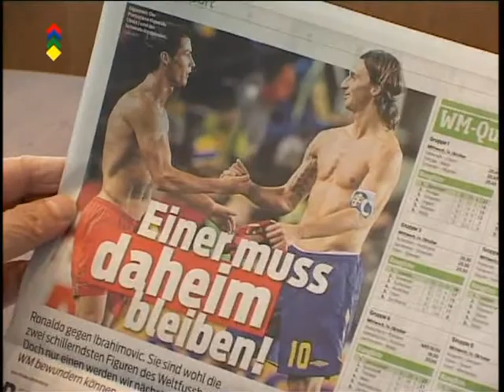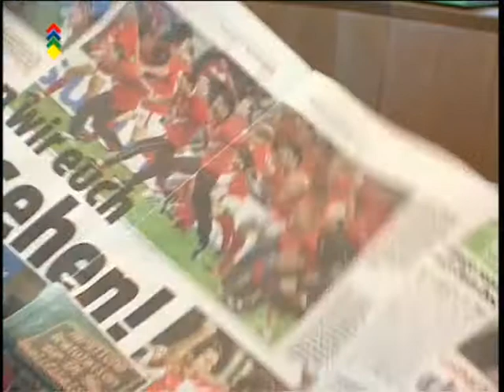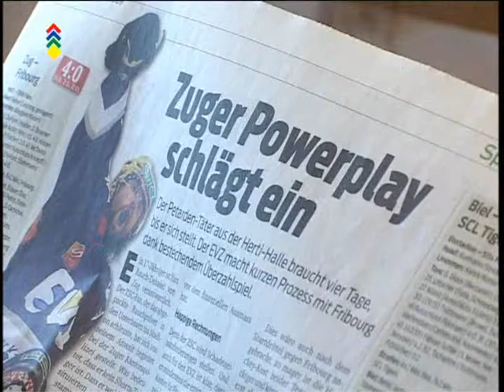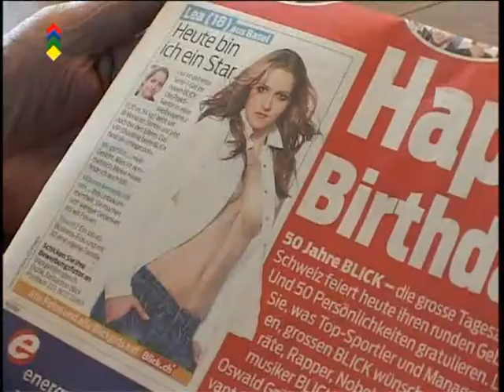TeleTell Josef Ritler